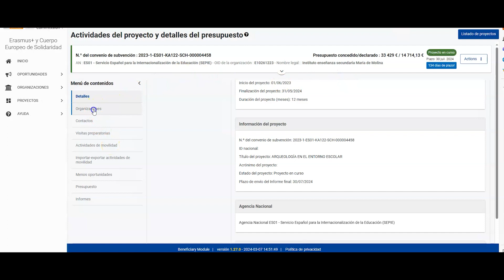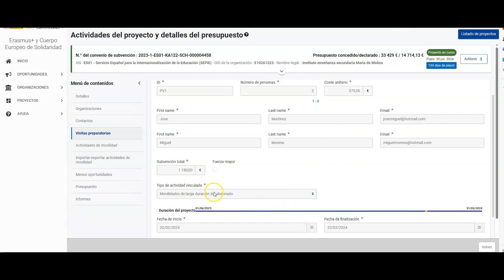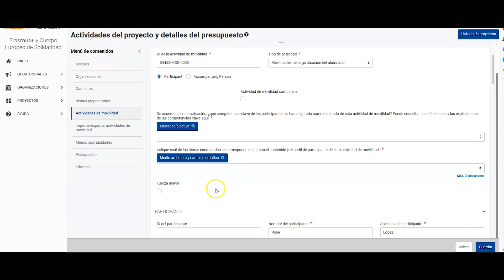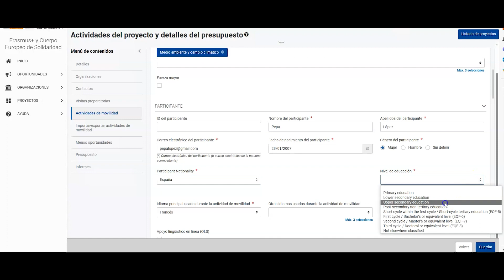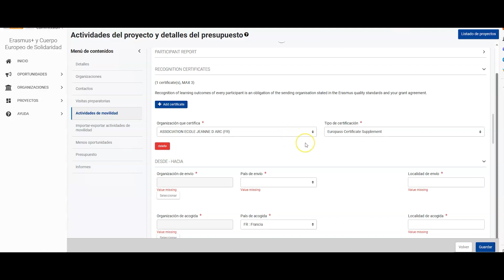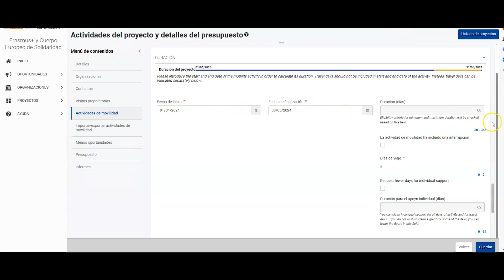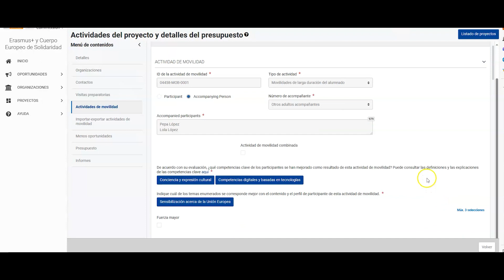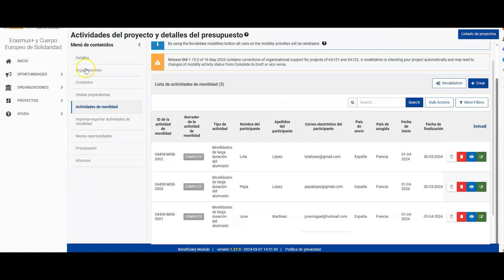Movilidad individual de larga duración del alumnado. Tutorial Módulo del beneficiario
Módulo del beneficiario.
Tutoriales de apoyo para la gestión de proyectos de movilidad Erasmus+ KA121 y KA122.
Unidad de Educación escolar y personas adultas.